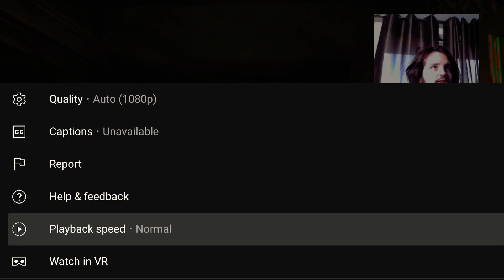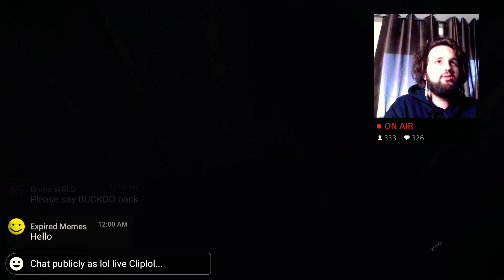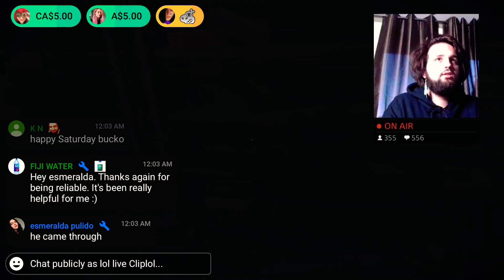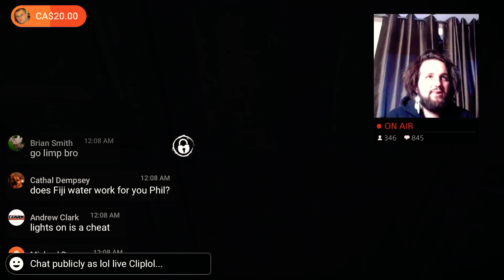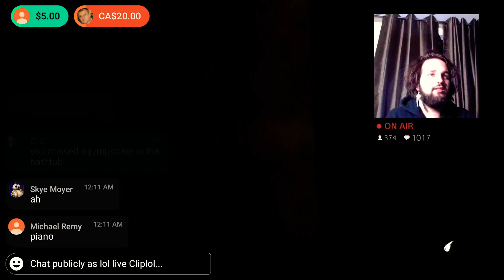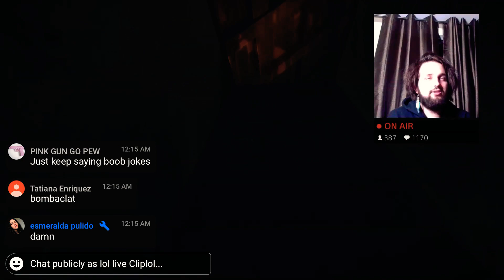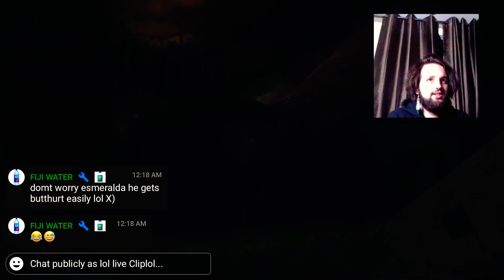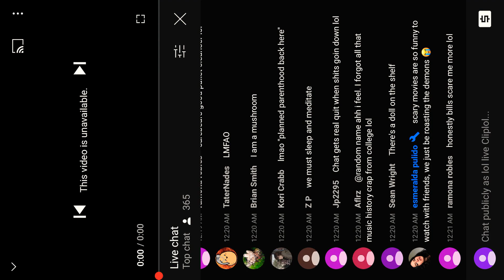philip solo tv deleted video live stream august 30 gaming stream scoop lol